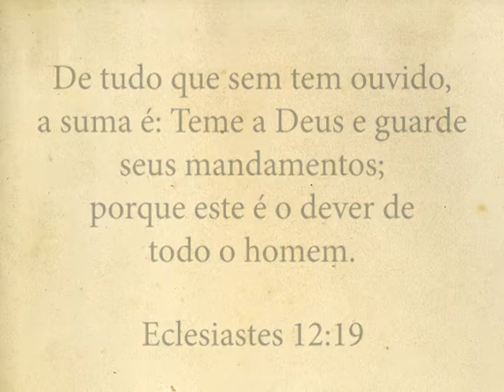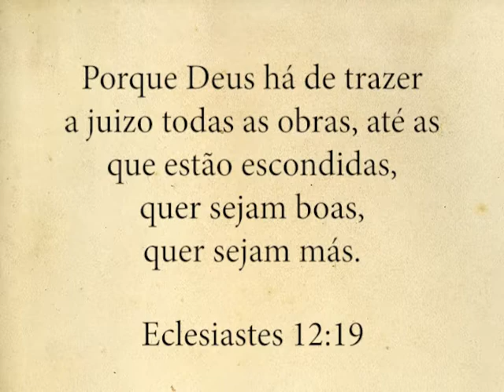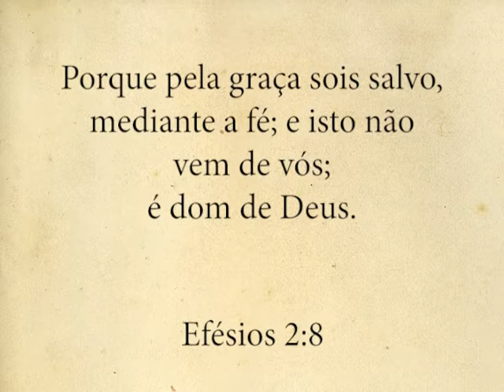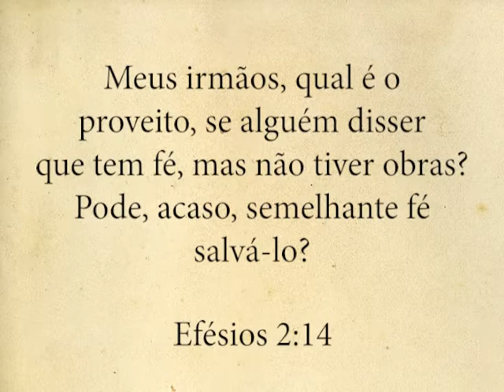Teme a Deus e Guarde seus Mandamentos - Viver Bem em Cristo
Quadro: Viver Bem em Cristo

Assunto: Todos precisamos arrepender-nos

Apresentação:

Sergio Alves

Programa Viver Bem Nº 111

Horários do Programa:
De Segunda a Sexta, das 22h as 22:30 no canal 20 de Net RS